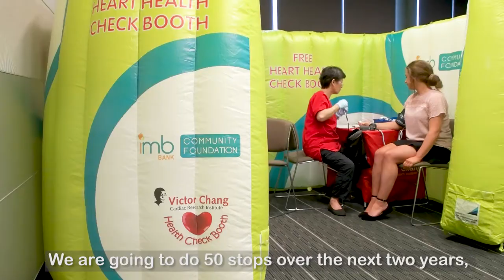Victor Chang Institute Heart Health Booth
Victor Chang Institute Heart Health Booth funded by the IMB Bank Community Foundation.